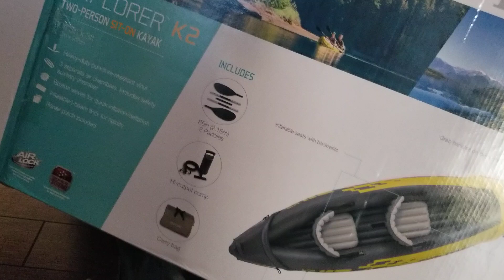inflatable Kayak unboxing